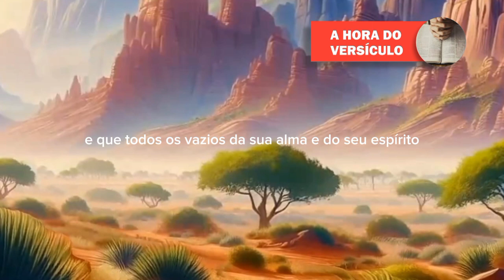FAÇA ESSA ORAÇÃO AGORA E VEJA O QUE DEUS IRÁ FAZER SOBRE A SUA CASA E A SUA FAMÍLIA! ❤️🙏🏽🔥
Oração de hoje faça essa oração agora seja abençoado